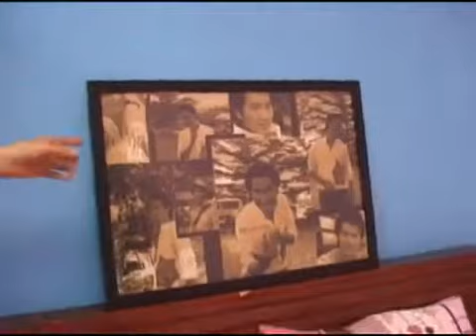Nhà vườn đa sắc của Nguyễn Phi Hùng